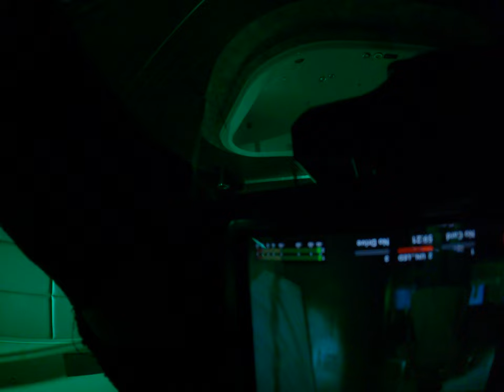Moody Shadows Neon Lights Secret Stories Sexy Boys Girls Creating Magic Bean Bang Motel 2